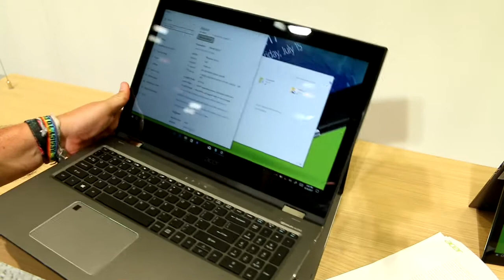Acer Spin 5 (2017) im Hands-on